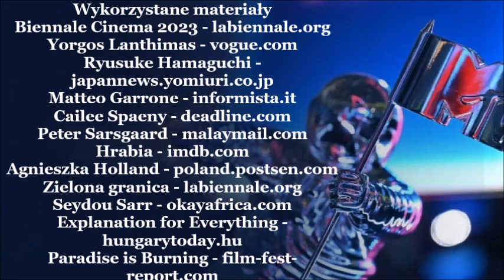MTV VMA 2023 | Thursberry #37.23